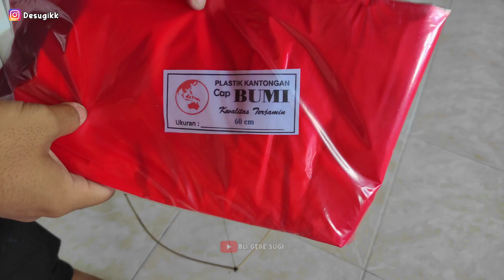Bikin Layangan Tok Ancak Dari Madura - PERTAMAKALI BIKIN LANGSUNG MULUS‼️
Kunjungi profil instagram saya